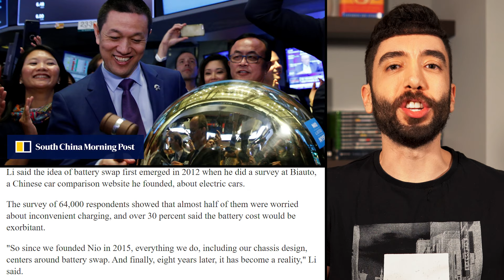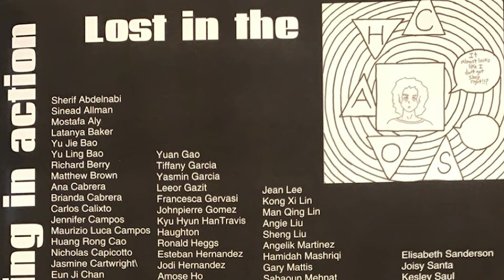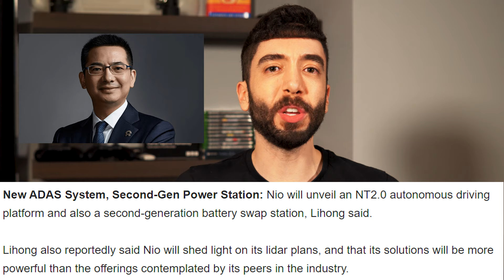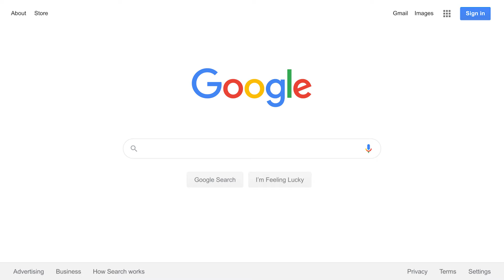WHY NIO IS ABOUT TO BE CHANGED FOREVER || BEST STOCKS TO BUY NOW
NIO Stock has been on an absolute rampage this year, but mark my words, what we've witnessed so far is nothing, in comparison to what they will achieve going forward. Now get ready because we’re going to be covering a lot in this video, including two major catalysts and some absolutely earth shattering breaking news that will have massive implications on Nio. Lets get into it.

Cathie Wood from ARK Invest was able to identify and invest in Tesla Stock all the way back in 2014, and in this video we will explore exactly why I believe NIO will have a similar trajectory to TSLA. So if you are considering buying or selling NIO Stock, this is an absolute must watch. This is one NIO Stock Analysis video, that you are not going to want to miss

So if you’re wondering which stocks to buy right now? Then watch this video, because I truly believe that NIO is one of the best stocks to buy now!